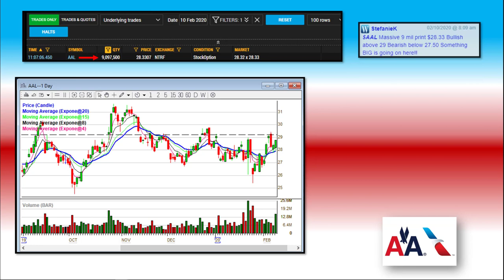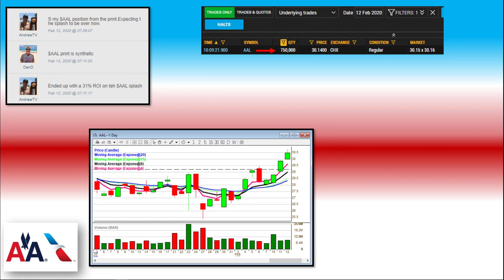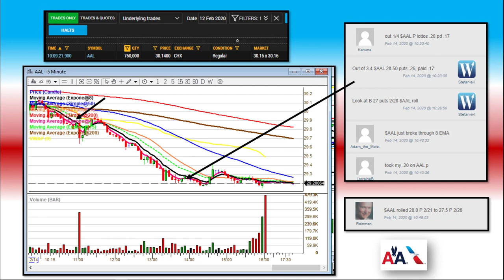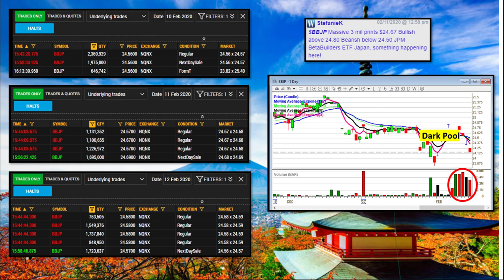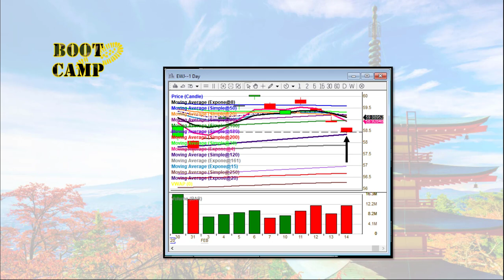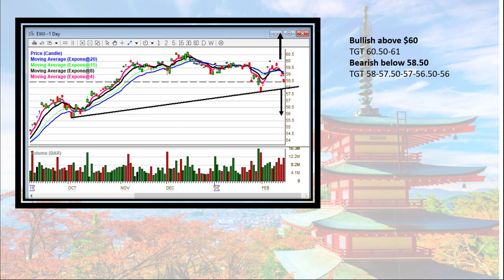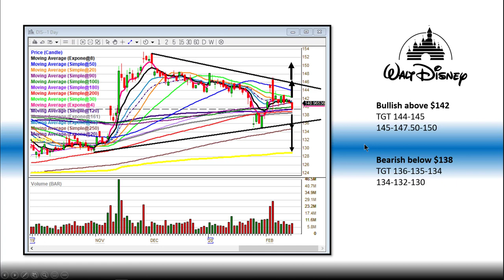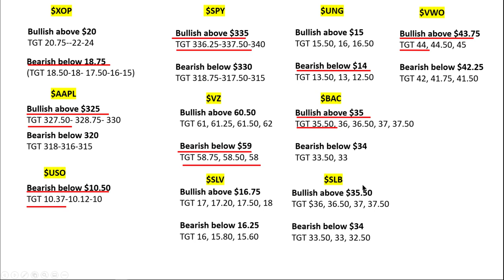darkpoolinsights 2-17-20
The Stock Whisperer's Dark Pool Insights: HOLY MOLY Dark pool prints have come in this week that will have major moves in the market!
I get so excited when we get these because I know there will be so many profitable opportunities to take. Many times, we do not know the true direction when we first get these prints, but that does not mean we can not make money off of them right away. I am going to show you two examples of trades we took this week in our Live trading room and in our Live trading Boot camp class where we were able to start putting on profitable trades the instant, we got these Dark Pool prints.
The Biggest question that most traders ask me is how do you strangle? In this week’s Insights, I am going to show you how to do just that along with how to trade the splash and so much more! I have mapped out 6 brand new Swing trades for you. Happy Presidents Day!
Get ready for some big moves!